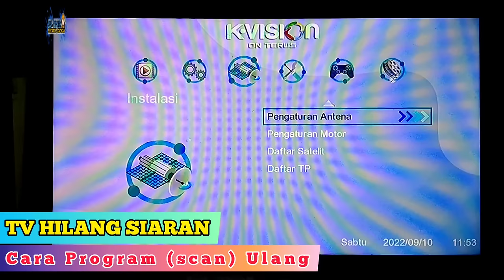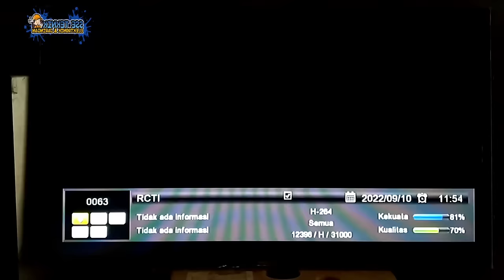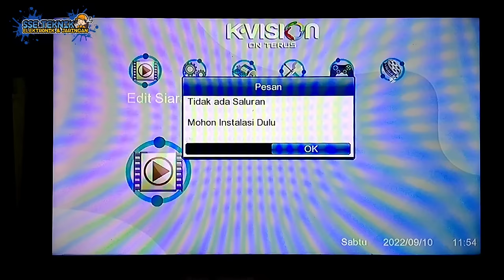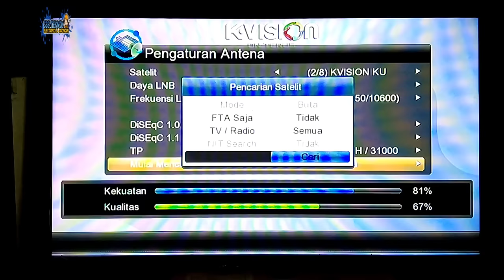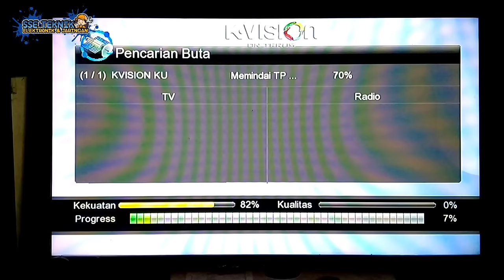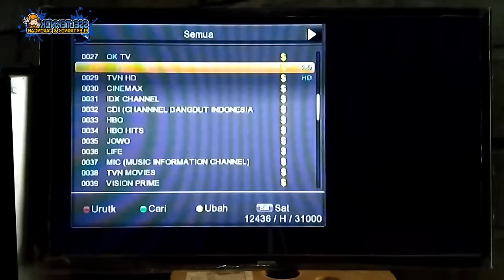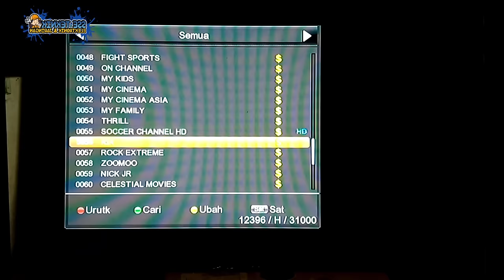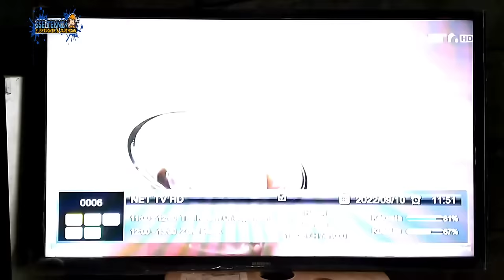Cara Program KVision | TV Hilang Siaran | Receiver Gardiner GOL OTTIMO | SSE TEKNIK YouTube Tutorial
Mencari siaran TV yang hilang K-Vision dapat kamu lakukan dengan beberapa langkah. Tak jarang, para pelanggan K-Vision mengalami hal ini saat cuaca sedang buruk.
Selain cuaca, frekuensi siaran TV yang sering berubah menjadi salah satu penyebab kanal TV hilang secara tiba-tiba. Dan bisa juga karena masa aktif paket yang sudah habis dan harus diperpanjang. Didalam video diatas adalah cara program (scan) ulang receiver Kvision yang hilang siaran. Semoga bermanfaat.